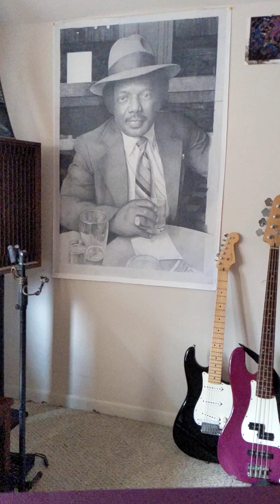Way Back Home by the Crusaders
heading off to my Uncle Neil's funeral. makes me sad.